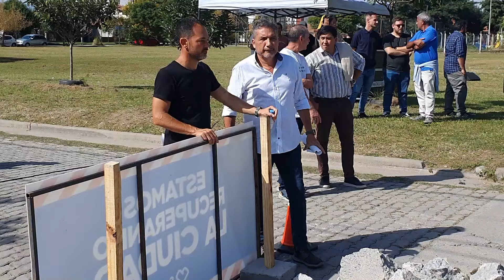El intendente Emiliano Durand presentó el Plan de Recuperación de Calles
Las obras incluyen: pavimentación, repavimentación, enripiado, bacheo con hormigón, entre otras. El 70% de las calles de la ciudad requiere algún tipo de reparación.